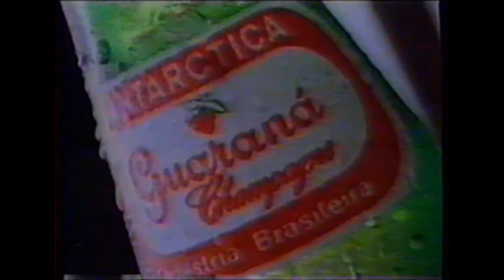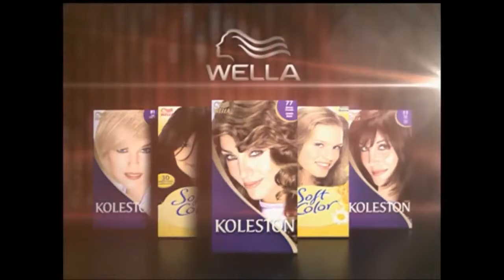Vinhetas de oferecimento dos Jogos Pan-Americanos na TV brasileira (1987/2023)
Confira as vinhetas de oferecimento dos Jogos Pan-Americanos na TV brasileira.

1987 - Gazeta (Rede do Pan)
1991 - Band
2003 - Globo
2007 - Globo e Record
2011 - Record
2015 - Record, Record News e sportv
2019 - Record e Record News
2023 - CazéTV